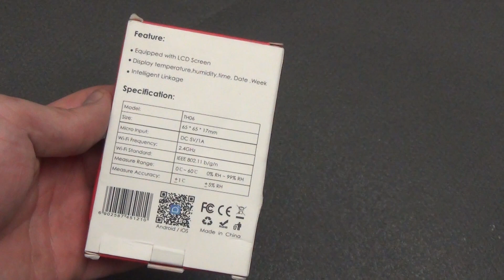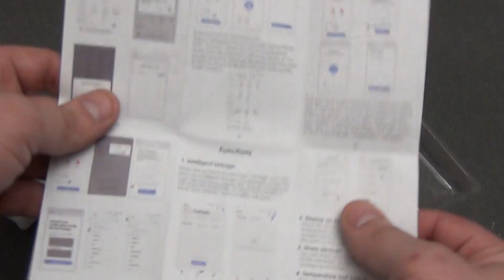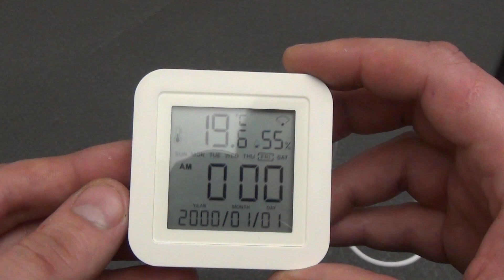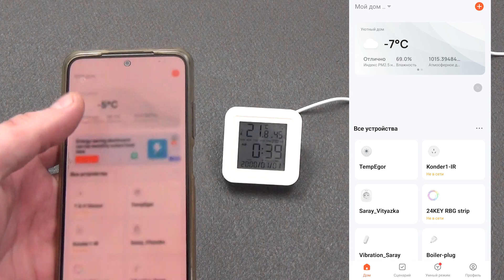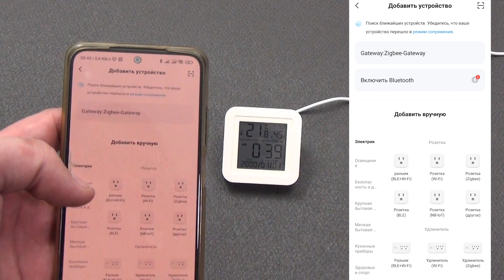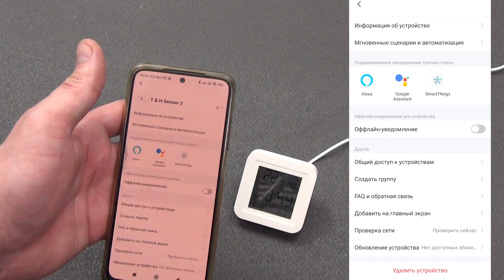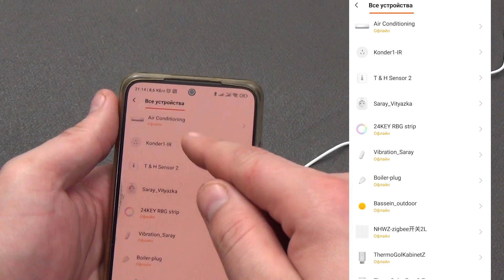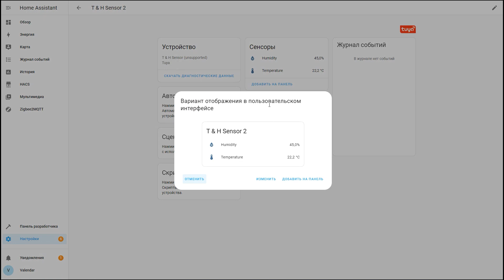TUYA умные WiFi часы с термометром и датчиком влажности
Интересная новинка в систему умного дома Tuya Samrt - умные WiFi часы с функцией датчика температуры и датчика влажности. По сути по цене датчика, мы получаем полноценное устройство с дисплеем, но с функционалом умного датчика. Предлагаю более детально изучить эти умные WiFi часы Tuya Smart. Создать автоматизации для управления кондиционером или умной розеткой для обогрева. А так же сделать интеграцию в эко систему умного дома  HOME ASSISTANT. Плюсы и минусы умных часов и сравнение показателей  температуры и влажности с различными датчиками от Xiaomi.

00:00 – 00:30 Вступление
00:30 – 01:15 Упаковка и комплектация
01:15 – 03:11 Внешний вид часов
03:11 – 03:41 Сравнение точности температуры и влажности
03:41 – 05:35 Работа в приложении Tuya Smart
05:35 – 07:35 Варианты автоматизации
07:35 – 08:16 Интеграция в Home Assistant  HOME ASSISTANT
08:16 – 09:20 Выводы